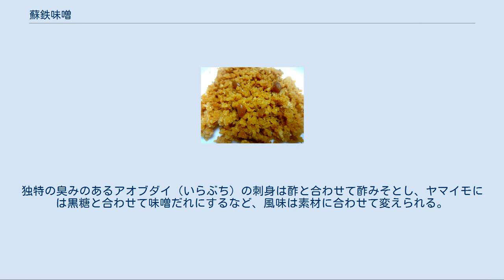蘇鉄味噌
奄美大島のなり味噌 蘇鉄味噌（そてつみそ）、奄美方言でなり味噌（なりみそ、なりみす、英語 Cycad miso）は、鹿児島県奄美群島や沖縄県の粟国島で生産されている、ソテツの実から取ったデンプンと玄米と大豆を原料にした味噌。
原料比率により、主に調味料として用いるものと、主になめ味噌として食用にするものに分かれる。
 主原料はソテツ（奄美方言ですてぃち）の雌花にできる種子（奄美方言でなり、沖永良部島方言でやなぶ、やらぶ）と玄米である。
麹の配合比により、ソテツの種子を主原料とするものと、玄米を主原料とするものに大きく分けることができ、前者は奄美方言でしるわーしみす（汁沸かし味噌）といい、多くはサツマイモも加えて熟成させ、主に調味料として用い、後者は主になめ味噌として食用にする。
塩分は調味用の方が高い。
奄美大島にはこの他、ソテツの実を使わないで作る粒味噌もある。
 南西諸島の山に自生するソテツを救荒食料として使ったもので、かつては集落の「結い」（ゆい）と呼ばれる生活集団や家庭で自製したが、現在は一部の集落を除いてまれである。
鹿児島県の奄美市（奄美大島）、知名町（沖永良部島）、沖縄県の粟国村（粟国島）などに製造業者があり、購入して用いるのが一般的である。
粟国村には「そてつ実そ」の商品表記をする製品がある。
本州でも奄美物産、沖縄物産を扱う店では販売されており、また通販もされている。
 奄美料理には欠かせない調味料として、奄美大島では年に春と冬の2回作る習慣があり、タイミングよく用意し、熟成させておくことが出来ない嫁は、だらしない嫁とされた。
 生のソテツの種子にはサイカシンという有毒で発癌性がある成分が含まれるが、水溶性であり、また、ソテツに含まれるβ-グルコシダーゼとコウジカビによって分解されるため、発酵、熟成された蘇鉄味噌はラットによる長期動物実験によっても無害であること報告されている。
なりがゆのようにソテツのデンプンを食用にする場合よりも毒抜き工程は簡略化できるが、種子を割って、合計数日間は水に晒してから使われる。
 多くは5月ごろか11月ごろ、風で乾燥させたソテツの実を木槌で割るか、押し切りを使って切り、デンプンを含む種子（仁）を取り出す。
 一晩水晒しをし、天日乾燥させる工程を数回繰り返した後、これを臼と杵で搗き砕いて、「さんばら」と呼ばれるざるで乾燥し、粉末にする。
 玄米と合わせ、場合によってはコムギも少量加え、甑（「くしき」、こしき）で半日近く蒸す。
 蒸し上がったものを冷ましてから、土間に敷いた筵に広げ、麹箱でニホンコウジカビ（黄麹菌）を主とするコウジカビを繁殖させて麹とする。
従来は何度も使ってコウジカビが付着した筵で蘇鉄麹を作ったが、この筵を麹筵（沖永良部島方言でほーじむしゅ）と称した。
摂氏33度ほどが繁殖に適し、春に作る場合は3日ほど、冬に作るときは湯を吹き付けるなどしながら7日ほどかかる。
湿度が低くなっていると黒カビなどの繁殖が抑制される。
 鍋で煮た大豆、場合によってはさらに蒸したサツマイモを用意し、蘇鉄麹を混ぜ、塩も加えて、臼と杵で搗き潰す。
サツマイモを使わない場合、大豆の煮汁を少量加えて水分を調整する場合がある。
 少量ずつ手で丸くまとめてから、内側に焼酎（奄美黒糖焼酎、泡盛）を塗って消毒した味噌甕（沖永良部島方言でみしゅがみ）に詰めて、塩を振り、バナナの葉で蓋をして数ヶ月間納屋で発酵、熟成させる。
1ヶ月でも食べられるが、長めに熟成させた方が風味が良くなる。
 左上から玉子味噌、魚味噌、烏賊味噌、地豆味噌 葉ニンニク（ふる）と卵と揚げ豆腐のなり味噌炒め ソテツを主原料とするものを茶請け、つまみとしてそのまま、もしくは、黒糖（またはざらめ）、ゴマなどと加熱した肉、鶏卵などの材料を混ぜた食用味噌に加工して食べる。
 味噌汁、サトイモ、ツワブキ、ヘチマなどの煮物、豚骨料理、刺身、クサギなどの味噌和え、レバー、豆腐、青パパイアなどの味噌漬けなどの調味料として、玄米、サツマイモを配合したタイプの蘇鉄味噌を用いる。
独特の臭みのあるアオブダイ（いらぶち）の刺身は酢と合わせて酢みそとし、ヤマイモには黒糖と合わせて味噌だれにするなど、風味は素材に合わせて変えられる。